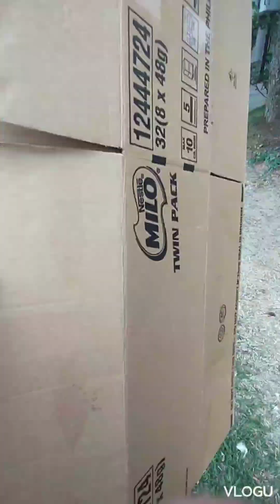barracks tour tayo mga Kadiskarte#madiskartengph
barracks tour tayo mga Kadiskarte..